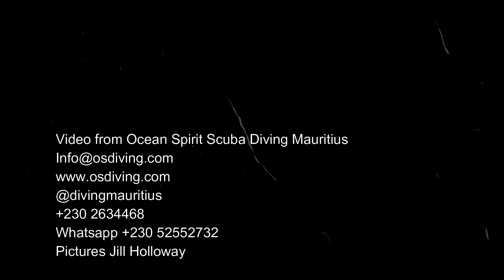Plongee Ile Maurice Avec Gaelle et Bertrand